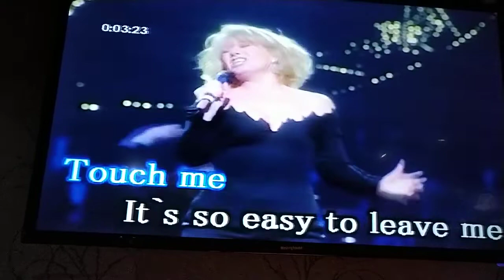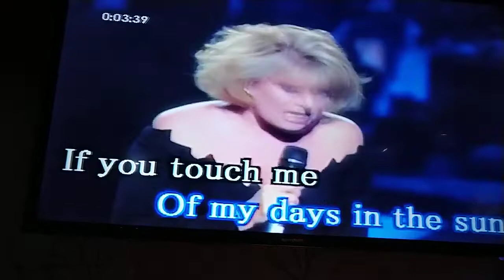陳怡臻翻唱 MEMORY 唄 Elaine Paige {朱攝影} [富士櫻卡拉OK]環境幽靜歌聲會友。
基於自身這20幾年來始終對自身業餘攝影的嗜好hobby不曾改變，我歡喜心別無選擇毫無牽掛地繼續做自己多年來喜歡愛好的事物，多年來繼續走自己喜歡愛好的攝影及歡唱！這多年來有幸有緣在[富士櫻]這幽靜小園地滿懷歡喜心和歌唱前輩歡聚歡唱是一件無價的歡樂事！更有緣的事；能夠藉由自己喜愛的攝影錄影讓歌唱前輩以及老前輩[錄影典藏]自己的歡笑美美倩影，讓自己的子孫能夠藉由這樣的世代網路傳遞牽絆彼此的溫馨感情，試問這何樂而不為呢？我經常錄影過後告訴長輩前輩們；開心錄影錄影開心最重要啦！台語講歡喜就好歡喜尚重要啦！其他都不重要啦！

曾經有緣閱讀過美國作家彿瑞斯特·卡特 [Forrest Carter] 的翻譯書{少年小樹之歌}這本著作。其原序中的一句溫暖的話迄今依舊溫暖著我的心：「奶奶說，當你遇見美好的事物時所要做的第一件事，就是把它分享給你四週的人；這樣，美好的事物才能在這個世界上自由自在的散播開來。我覺得我奶奶說的真是對極了。」。

祝福好友事事如意！健康歡唱平安喜樂！